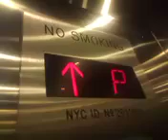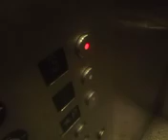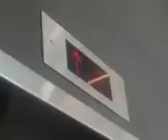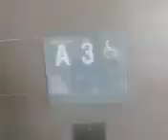Rail, bus and liftfanning at Broadway Plaza on W 230th St.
05/28/2024